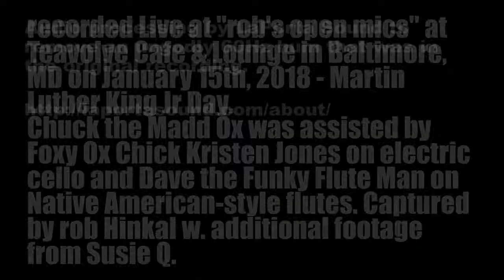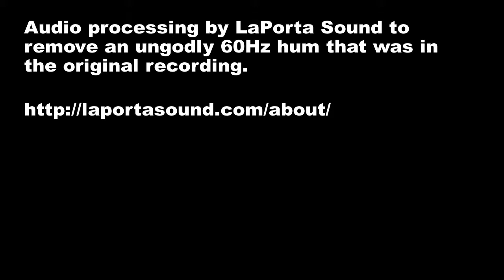Chuck the Madd Ox at Teavolve - Improved sound - 1/15/2018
Chuck Maddox giving a Featured Artist performance of his original material at the Teavolve Cafe & Lounge Open Mic on 1/15/2018

The Madd Ox is backed up by:
Dave Benham - Native American flutes
Kristen Jones - Electric cello
Shanna Lim - Dance

The open mic is hosted and recorded by Rob Hinkal.

The audio has been significantly improved by Dan La Porta of La Porta Sound